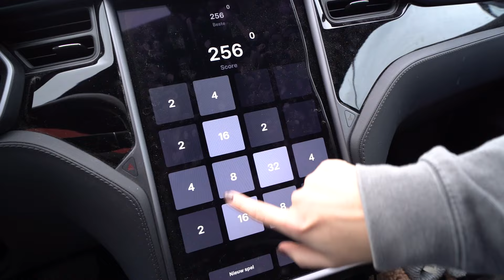DIT GAAT WEER VERKEERD BIJ ONS... #233